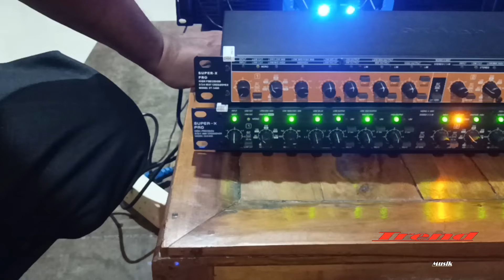UJI TANDING CROSSOVER GT LAB VS ASHLEY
ASHLEY SERI CX 3400
GT LAB SERI ST 3400